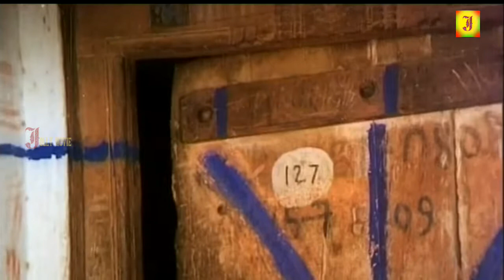Goundamani Hit Comedy Scenes | Goundamani Rare Comedy | Tamil Comedy Scenes | Back To Back Comedy